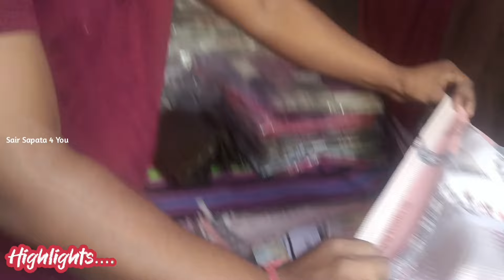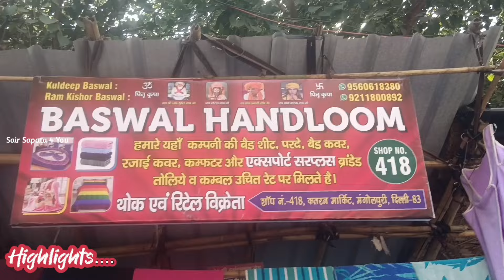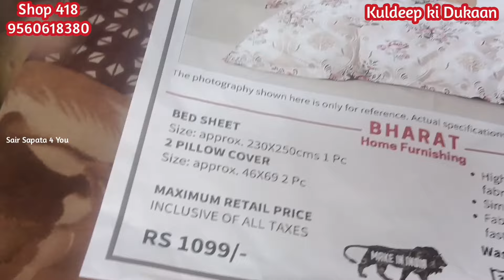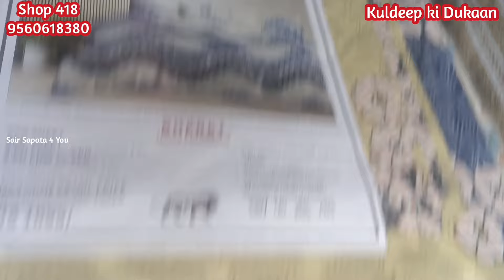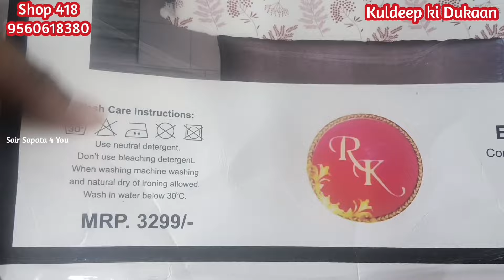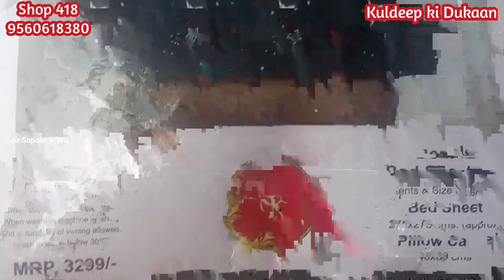Diwali धमाका Offer🔥Branded Bedsheet Collection Shop418#bedsheet#katranmarket#katranmarketmangolpuri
BASWAL HANDLOOM
Shop 418

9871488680. No call .., whatsapp only 🙏

Kurti Collection
Katran Market